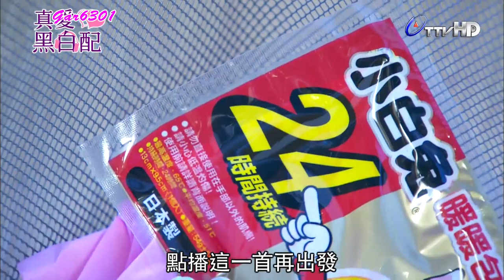第07集片段03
兄妹梗破的還蠻快的XD